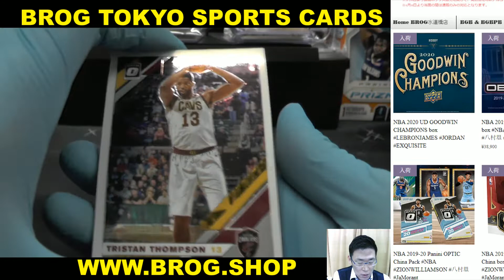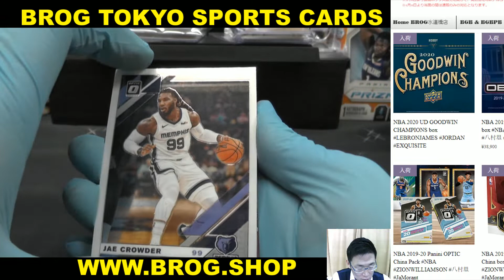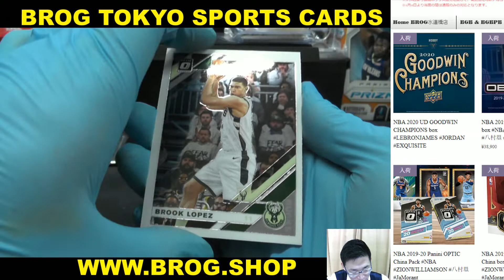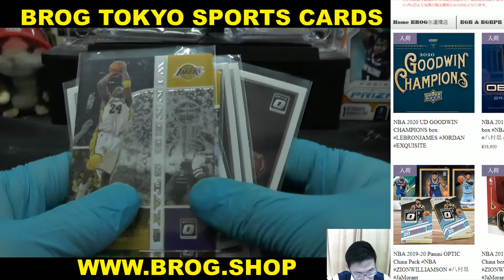barn BGBPB NBA 2019-20 PANINI OPTIC CHINA PACK BREAKS BROG水道橋店 トレカ開封動画 スポーツカード